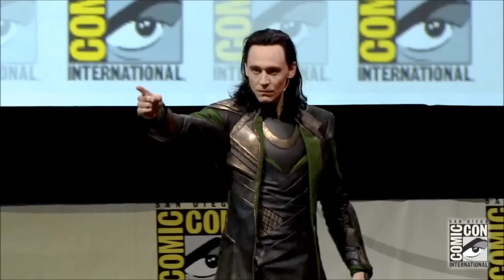Loki Takes Hall H SDCC 2013 Comic Con FULL appearance!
I had fun combining the official video (which truncates half of the intervention) with the video of an internet issue, good quality but moderately well placed, and with missing beginning.

je me suis amusée à combiner le montage officiel (qui tronque la moitié de l'intervention) avec le montage d'une émission internet, de bonne qualité mais moyennement bien placée, et avec le début manquant.
montage wmm, évidemment.

Humanity! Look how far you've fallen, waiting all day in the sweltering heat, huddled in the dark! Like beasts!
 I am Loki of Asgard, and I am burdened with glorious purpose. Stand back, you mewling quim! The bright lure of freedom diminishes your life's joy in a mad scramble for a place in this chamber, this miserly palace of Midgard, the meagre place they call Hall H. You should have let me rule you when you had the chance. Yet here you are! Kneel! Your ears yearn for untold stories. Your eyes crave unseen sights. Your imaginations ache and hunger. Where are your Avengers now? Claim loyalty to me and I will give you what you need. Say my name! It seems I have an army. Feast your eyes!